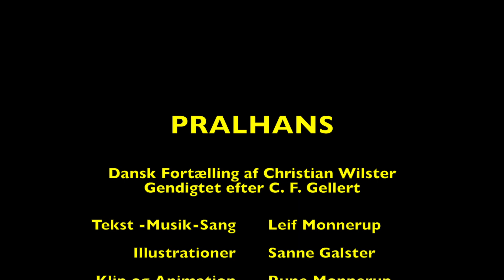Pralhans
Eventyrlig sang om Pral og Løgn

Musik og tekst af Leif Monnerup

Illustrationer af Sanne Galster

Klip og animation af Rune Monnerup

Fra Albummet "Askefis" af Leif Monnerup